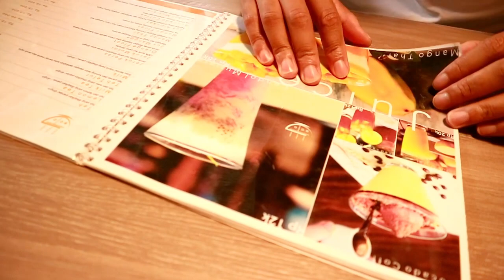Soto Tangah Jua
Soto Tangah Jua Merupakan salah satu restorant favorit saya, menunya banyak, enak, disajikan dengan sangat bagus dan yang terpenting harganya ramah di kantong. Selamat mencoba.